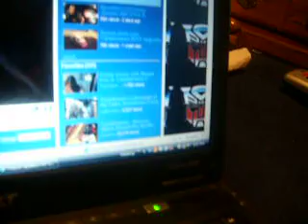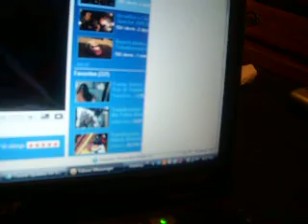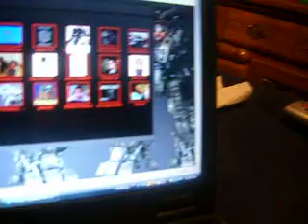PRE X-mas special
A video showing a pre Chistmas special
  Coming Christmas day and nite